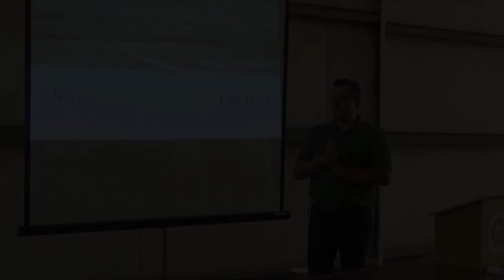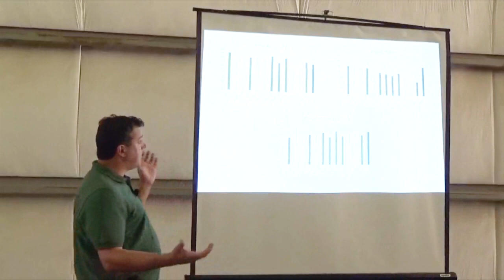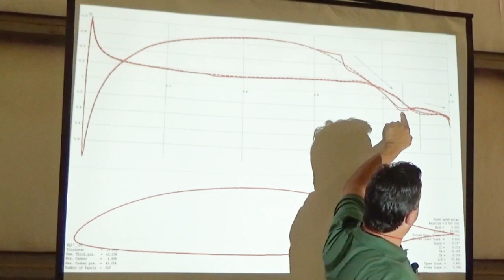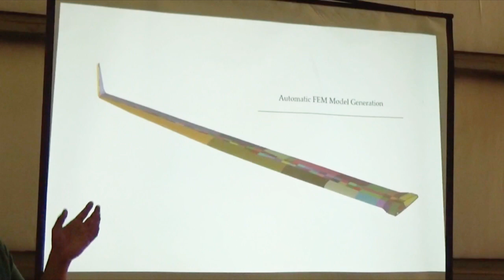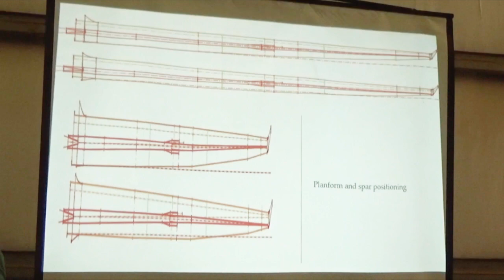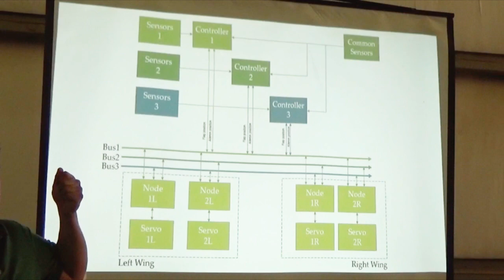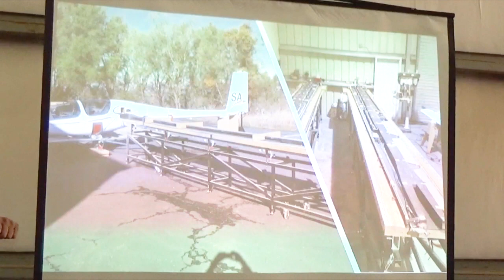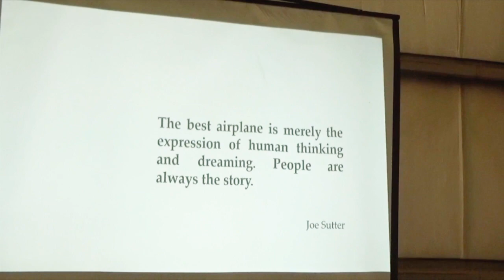"Nixus Project" - Paulo Iscold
Development and execution of a true fly-by-wire lateral flight control system for an Open-class sailplane.

Recorded at the Experimental Soaring Association Western Workshop 2019.